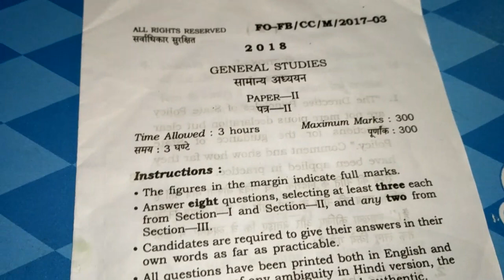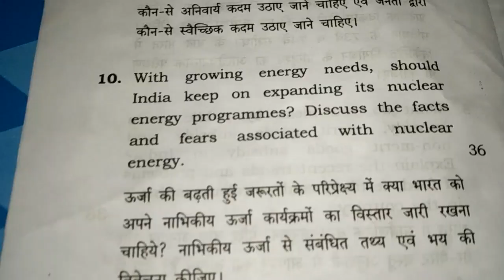General Studies(सामान्य अध्ययन)Paper-2 /BPSC Mains (60th -62th Combined) Exam-2018.Question paper.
General Studies(सामान्य अध्ययन) Paper-2 .

BPSC Mains (60th -62th Combined)
Exam-2018.
Question paper.